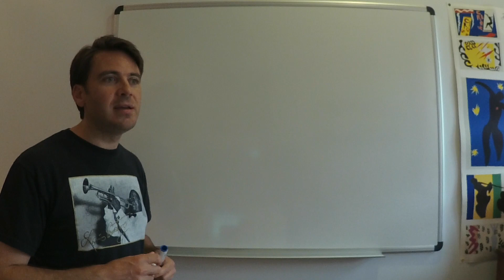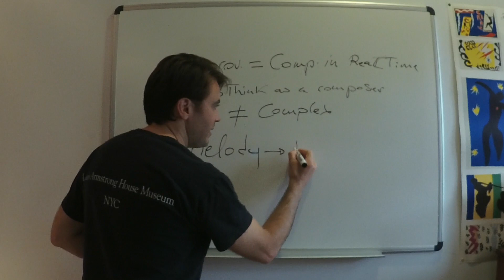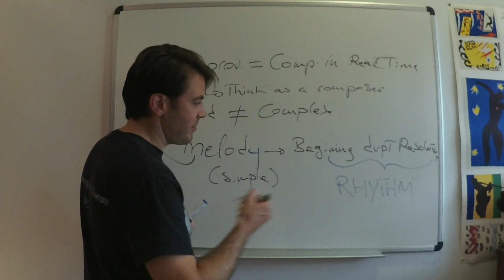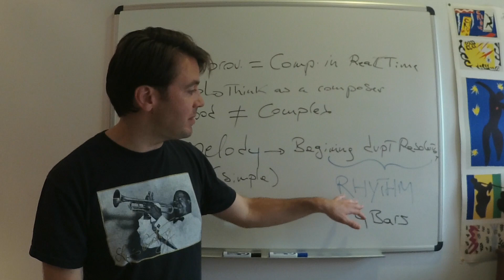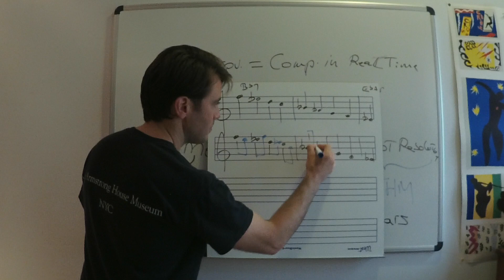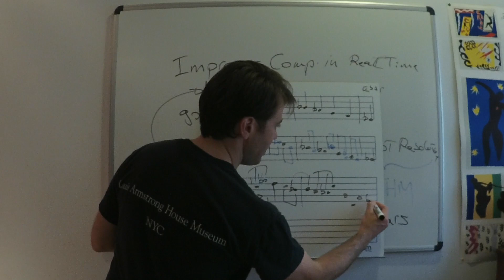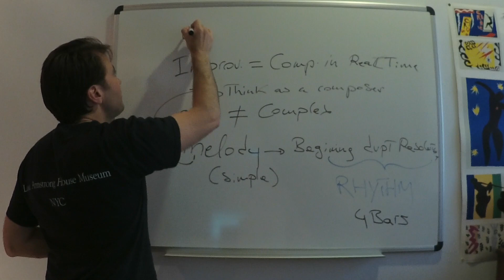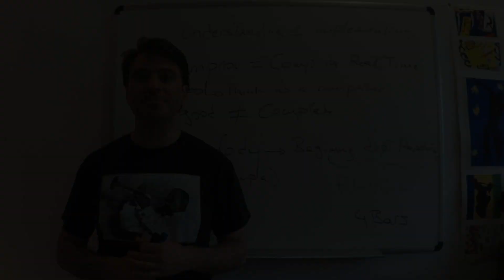Takeaways from the workshop with Boris Kozlov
Boris Kozlov, bassist for the Mingus Big Band, gave a great workshop form the members of jazzvideolessons.net
Here are some of my takeaways.

You might be interested in this workshop I gave about the diminished scales, which one to use, when and why: